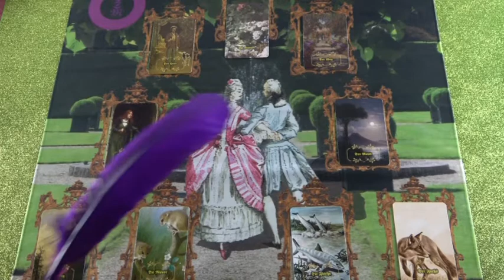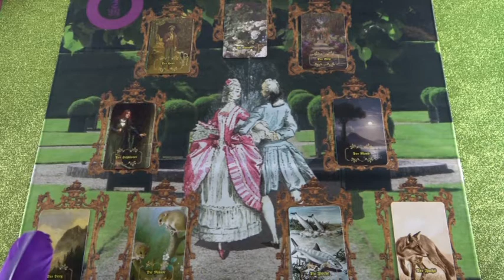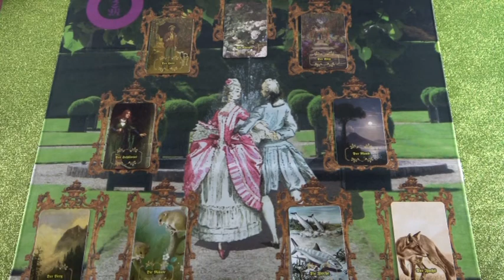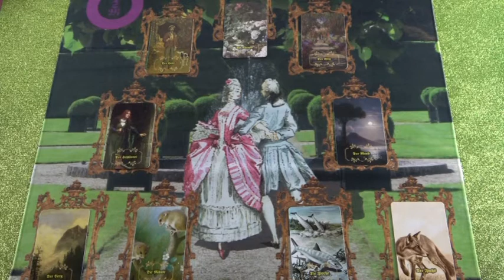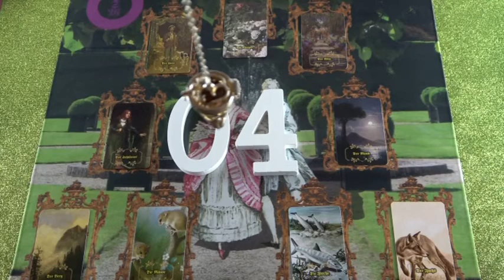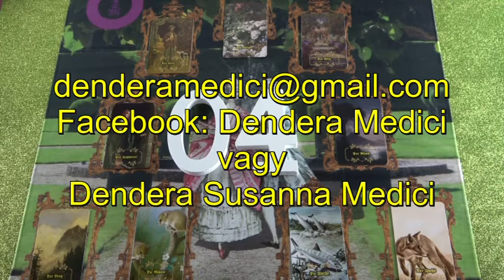"A szerelem kertje" Egy személyes jóslás CINEGE számára